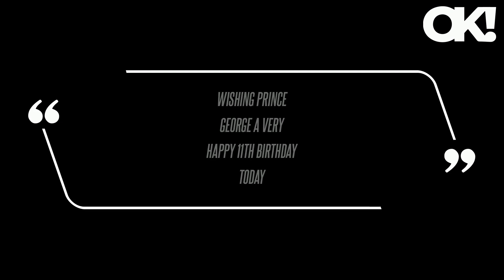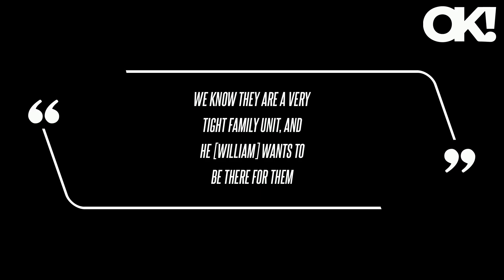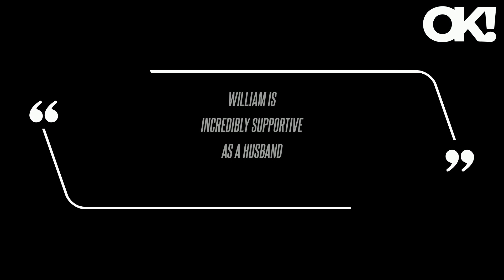Prince George Reminds Royal Fans of a Young Prince William in Latest Birthday Portrait Taken by Mom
Kate Middleton shared a photo of her eldest child, Prince George, to commemorate his 11th birthday on Monday, July 22, and royal watchers couldn't help but notice the resemblance between the youngster and Prince William. Royal fans often praise George and William's bond, as the future Prince of Wales usually mirrors his dad's mannerisms. "It's pretty unusual for the Prince of Wales to cancel engagements because his wife isn't well – that certainly wouldn't have happened in the past – but he's a modern man whose family is more important to him than anything else," she concluded.